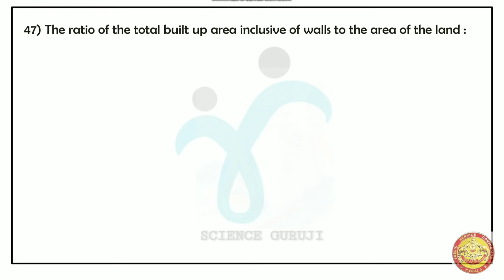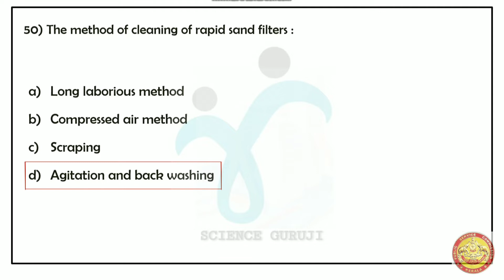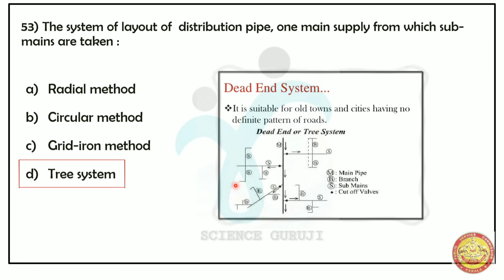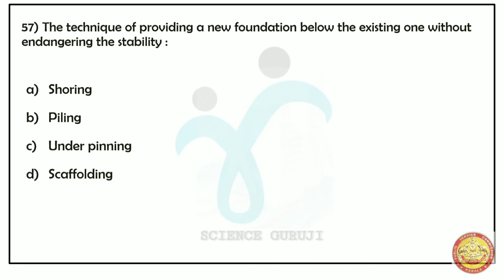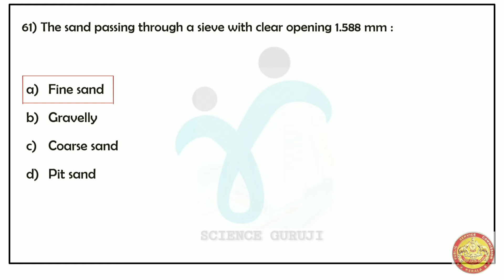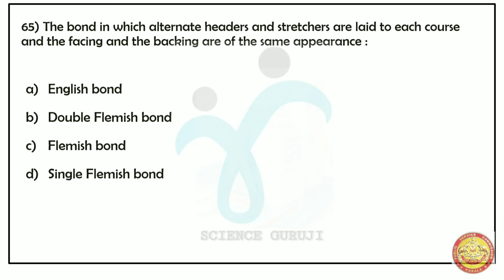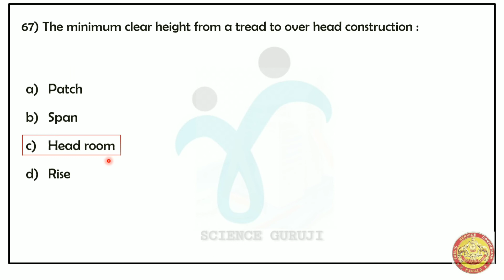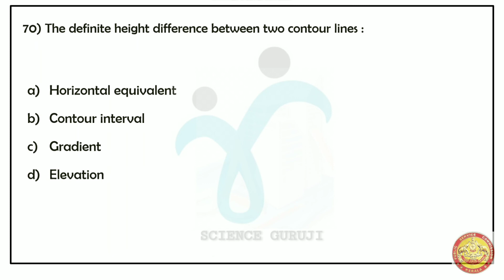KERALAPSC||FIRST GRADE OVERSEER CIVIL161/2014|PREVIOUS QUESTIONS WITH EXPLANATION |PART 3|MALAYALAM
Join our telegram channel for new updates... Exam notifications... Syllabuses.

⛔️PART 3⛔️

FIRST GRADE OVERSEER CIVIL 161/2014|| Kerala PSC Exams || CIVIL ENGINEERING ||
PART 2
⭕️QUESTIONS WITH CLEAR EXPLANATIONS
⭕️WELL FILTERED POINTS
⭕️EASY TO UNDERSTAND FOR EVERYONE

A VIDEO COMPLETELY BASED ON  FIRST GRADE OVERSEER CIVIL 161/2014 PREVIOUS QUESTIONS AND EXPLANATIONS HELPFUL FOR PSC EXAMS AND OTHER CIVIL ENGINEERING.